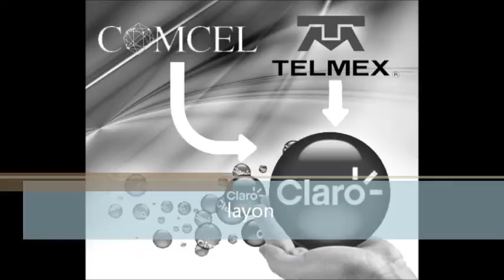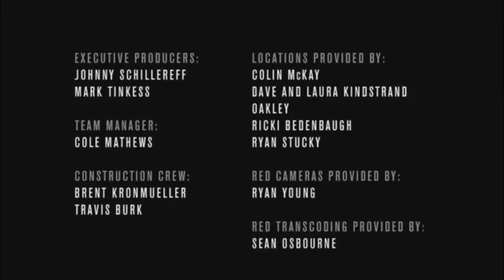GRUPO EDNA SANCHEZ CLARO MOVIL 2 015